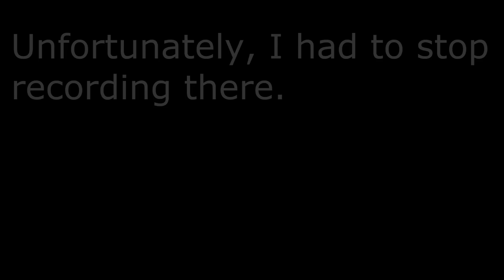Majora's Mask Episode 7: High and Mighty Deku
We enter the Deku Palace, break the game, receive criticism from Dekus and go sneaking around in search of Magic Beans! Also, I experiment with my Deku Voice that I don't think I've used since the age of hmm, 10, 11? Something along those lines.